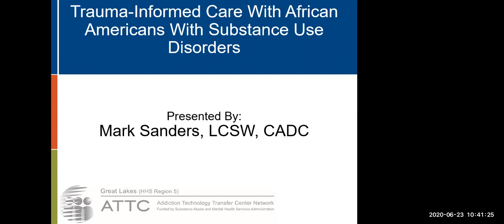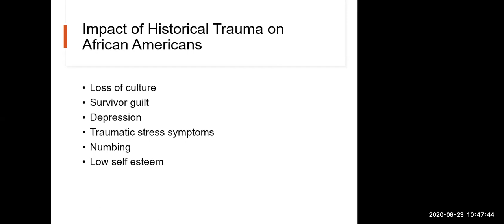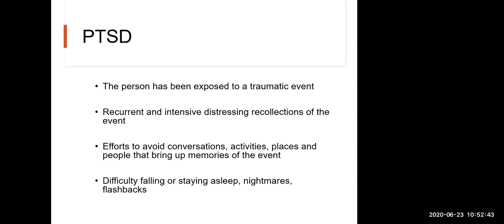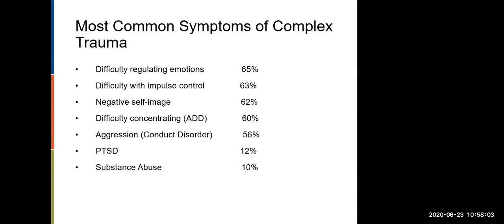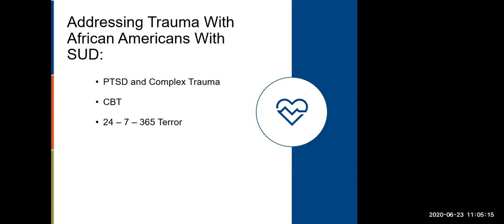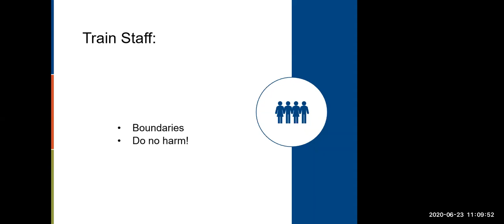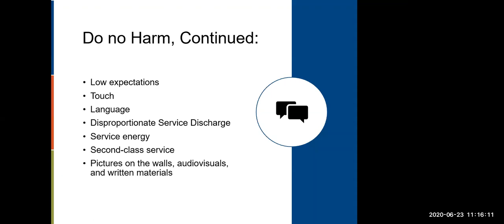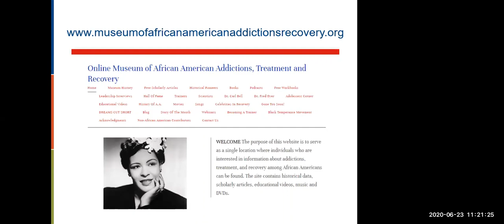Trauma Informed Care for African American with Substance Use Disorder (M.7)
Presented By: Mark Sanders, LCSW, CADC